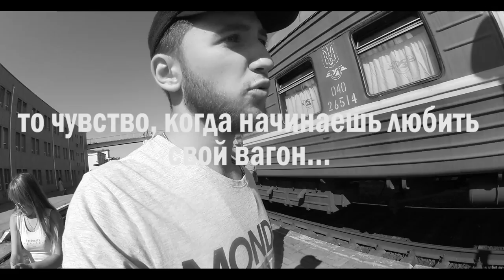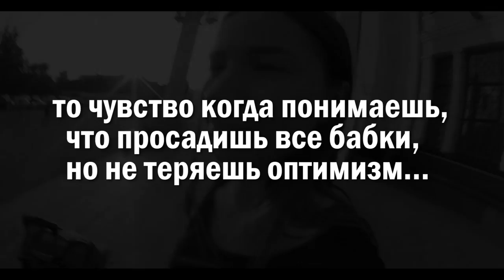VLOG ● ПРЫВЕТ ЮТУБУ ODESSA version | Богдан Медведенко